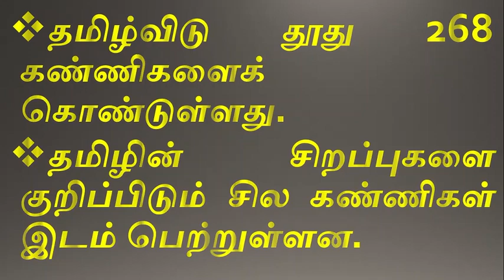தமிழ்விடு தூது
அனைவருக்கும் வணக்கம்

இந்தக் காணொளியில் நம் காண இருப்பது தமிழ் விடு தூது இதனை பற்றி  இந்த காணொளியில் நாம் காணலாம்.

தமிழ்விடு தூது ஆசிரியர் பெயர்

தமிழ்விடு தூது முதன் முதலில் யார் பதிப்பித்தார்

 தமிழ் விடு தூதின் ஆசிரியர் பெயர் மற்றும் அதில் உள்ள

கண்ணிகளின் எண்ணிக்கையைக் காணலாம்.